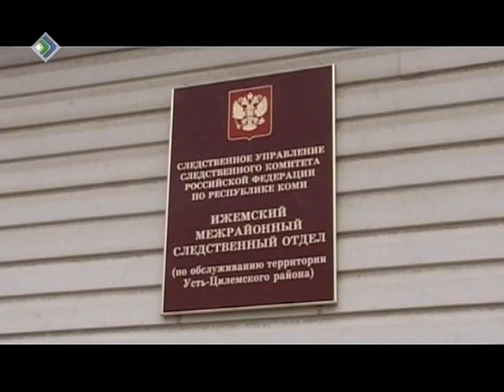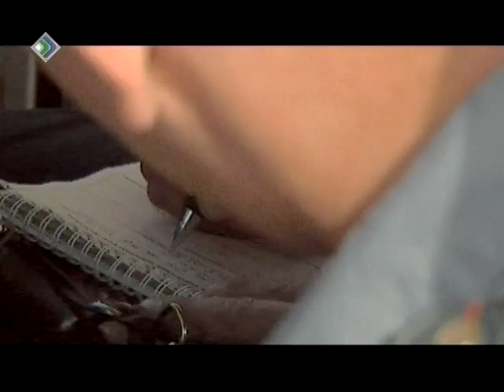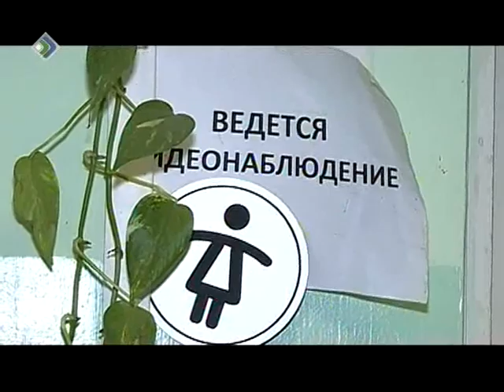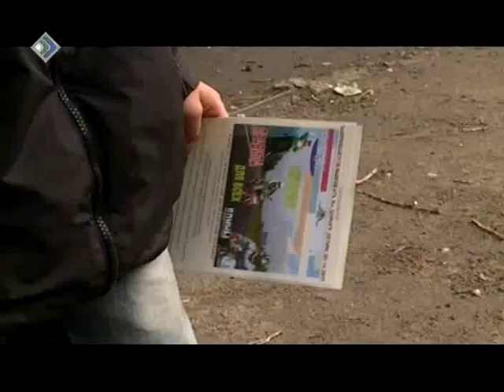«КРиК» 27 июня 2013